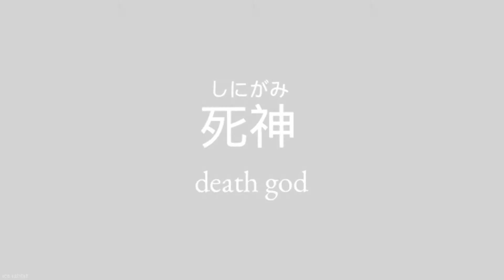𝐑𝐞𝐚𝐩𝐞𝐫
⊱ Diana.

Song: Barnacle boi - don't dwell